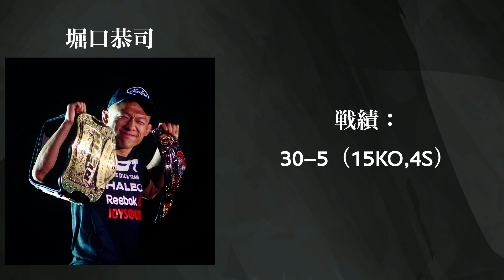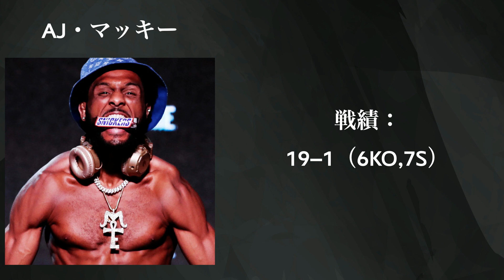【BELLATOR X RIZIN対抗戦】RIZIN.40の会見を観ての感想：堀口 vs. 扇久保、アーチュレッタ vs. スーチョル、パトリシオ vs. クレベル、AJ・マッキー vs. サトシ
RIZIN.40の会見を観ての感想動画です。
いきなり激アツな4カードが来ましたねえ。

ただ、案外勝負論もあるような気もします。

【目次】
00:00　前置き
01:11　案外勝負論あるぞ！
03:24　堀口恭司 vs. 扇久保博正
05:22　フアン・アーチュレッタ vs. キム・スーチョル
06:26　パトリシオ・ピットブル vs. クレベル・コイケ
08:09　AJ・マッキー vs. ホベルト・サトシ・ソウザ
09:43　〆の雑談：良い年越しになりそう